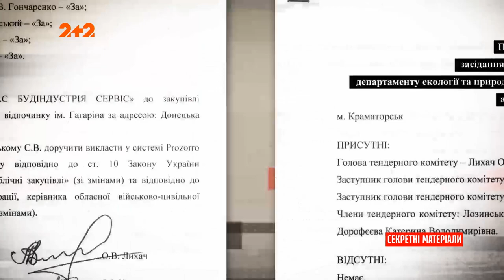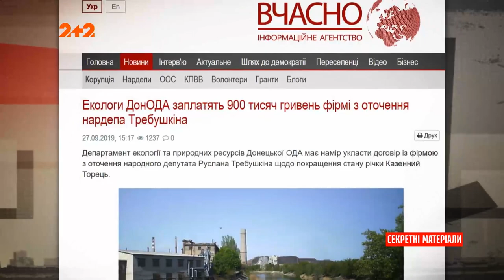Ремонт парку у Донецькій області перетворився в розкрадання коштів – Секретні матеріали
Головна реформа країни – це децентралізація. Ну це коли всі повноваження і бюджети передаються з Києва в регіони. Мовляв, керуйте своїм життям самі. Але є одне але. Корупційні схеми та розкрадання грошей під децентралізацію не потрапили. Красти в регіонах досі дозволено лише за погодженням з Києва. Історія реконструкції парку в Донецькій області за 18 мільйонів гривень – яскраве тому підтвердження.